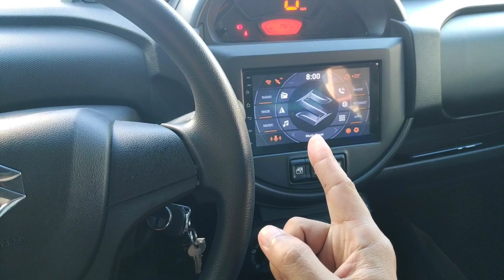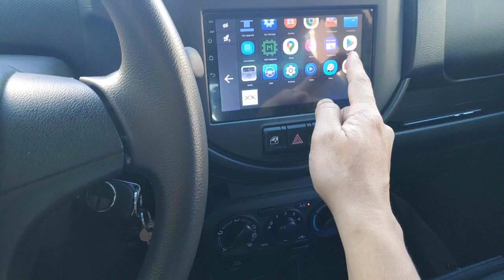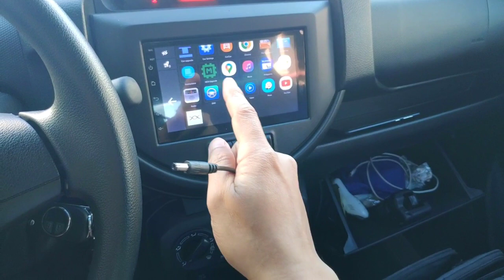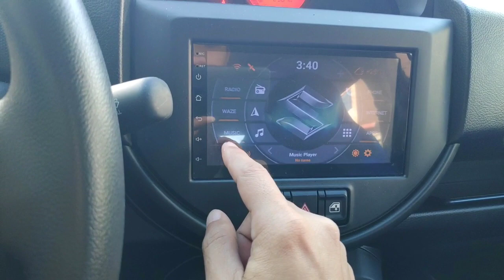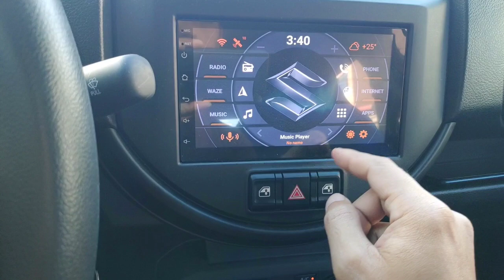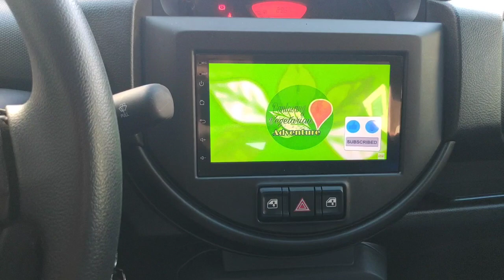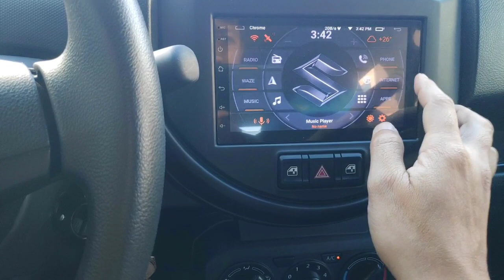what's on my s-presso? infotainment and more!!!